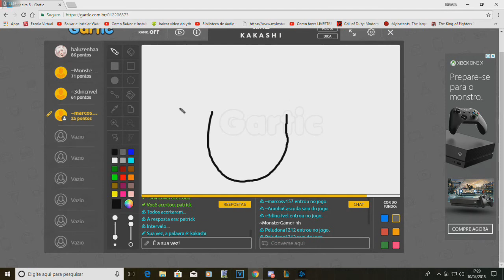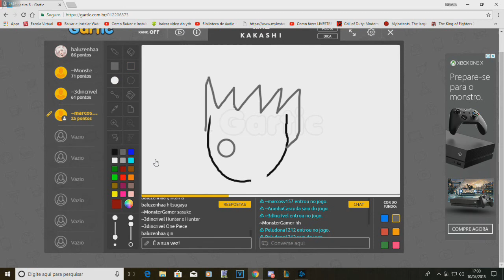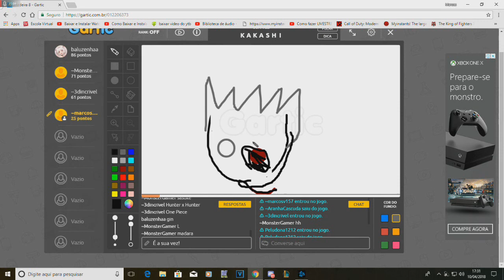NÃO FOI PARA EDIÇÃO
Salve Noobs !

Momentos que não foram para a edição ...

- Se gostou ?